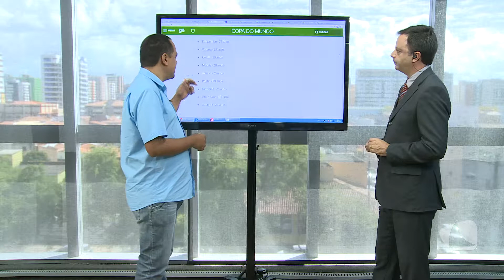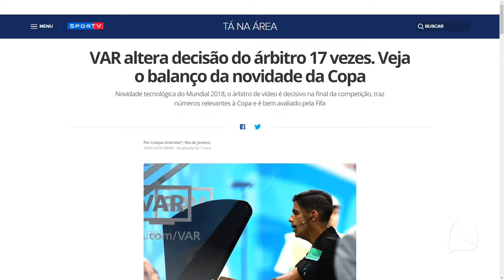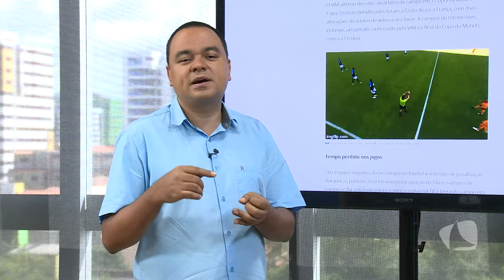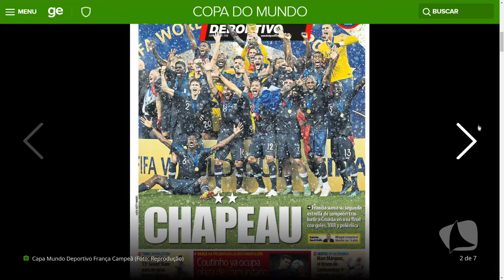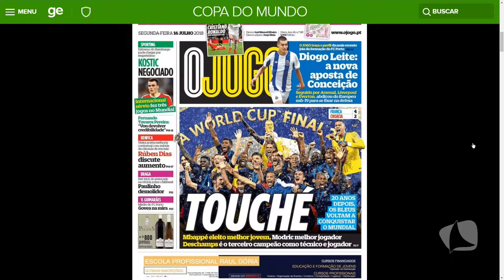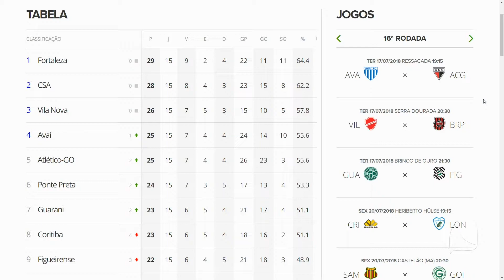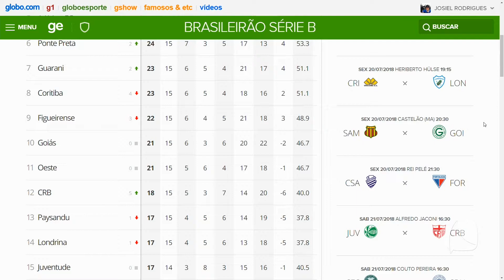TV MAR NEWS 16 07 18 BLOCO 5